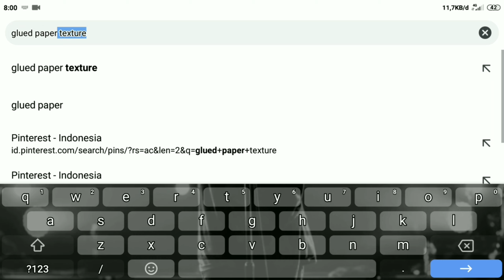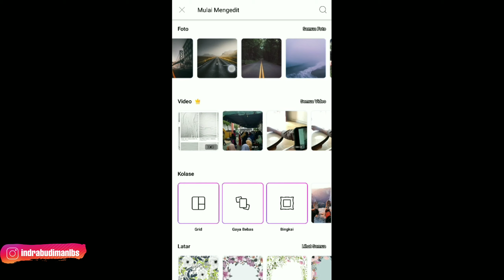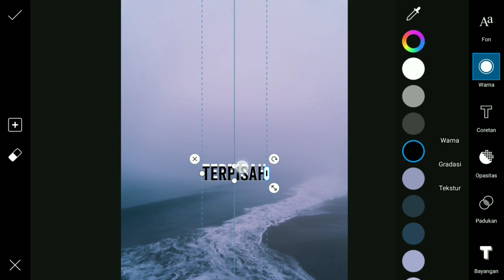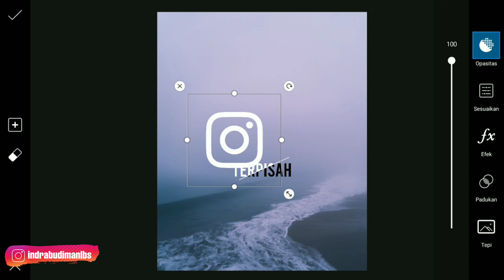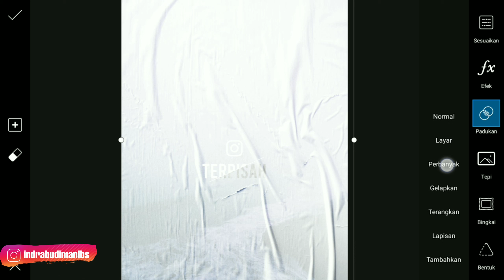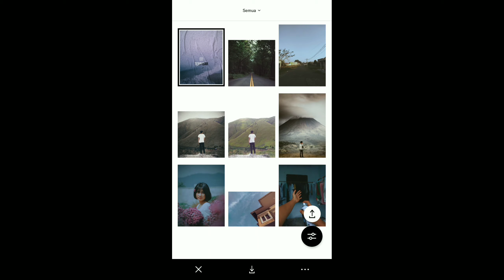Cara Buat Teks Terpisah dan Efek Kusut Untuk Postingan Instagram - Picsart Tutorial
Hai gays, welcome back to my channel, nah instagram sedang viral dengan postingan typography pastinya anak instagram sudah tidak asing dengan style yang satu ini, nah divideo kali ini memberikan tutorial bagaimana Cara Buat Teks Terpisah dan Efek Kusut Untuk Postingan Instagram - Picsart Tutorial. Langsung aja tonton yaak.